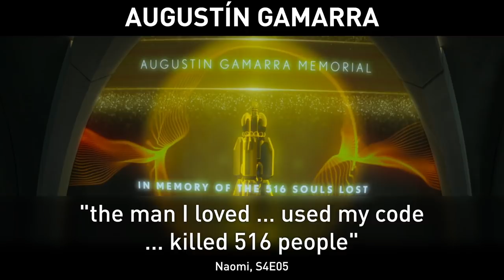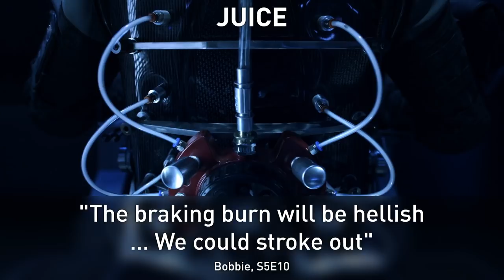The Expanse Season 5 Explained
What happens in The Expanse Season 5, and what does it mean? What’s up with Duarte’s rogue Martian faction on Laconia? What happens with Naomi, Alex, Amos, Holden, Drummer and Avasarala?

This video has no spoilers from the Expanse books – just the TV show, up to Season 5.

0:00 Season 5
0:49 Laconia
04:04 Amos
07:15 Naomi
09:51 Alex and Bobbie
11:03 Holden
12:23 Drummer
14:11 Avasarala
15:37 Sins of the past

Special thanks to Patrons Cameron Weiss, Michael Appell, Ryan Steele, Triangle Wine Company, Harry, Nikos Moraitakis, Shane Veglia, Ria McDoodle, Tim Cunniff, Brian Sentient, NotGac